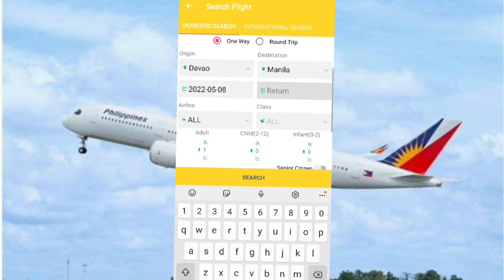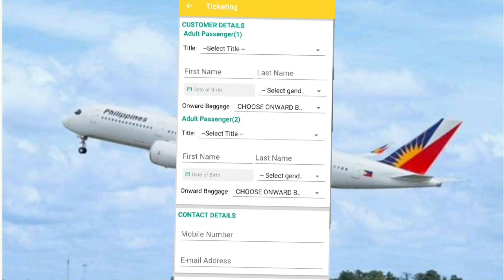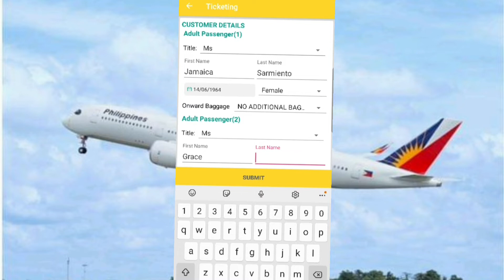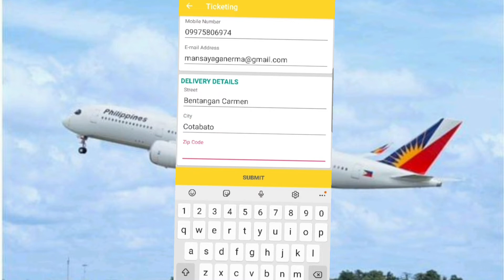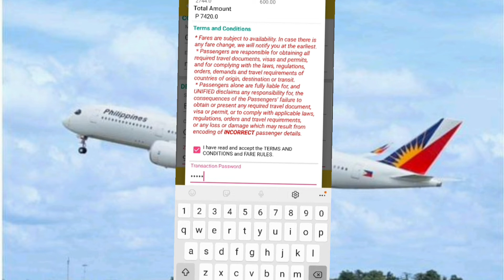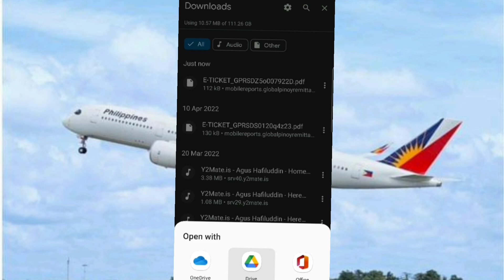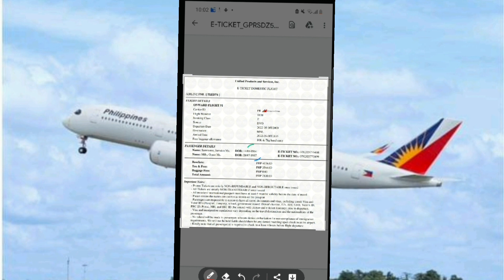Urgent Booking For Flight Tomorrow To Avail Cheapest Fare Book In Advance.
My business is legit and I'm honest businesswoman.